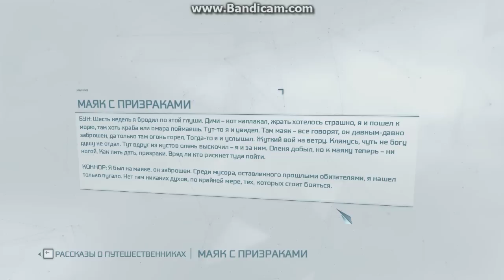Assassin`s Creed 3. Миф о Призраке на маяке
Разрушение мифа о призраке на маяке